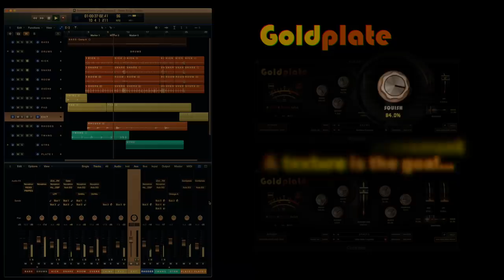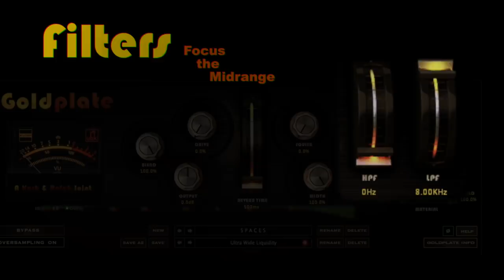Mix Better Reverb on Guitar, Drums, and Vocals with GOLDPLATE by Kush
Kush & Relab have partnered up, and the world of reverb has officially gone *full pimp* with GOLDPLATE - Dynamic Plate Reverb.

Goldplate marries Relab’s gorgeous, silky smooth reverberation tails with Kush’s plush harmonic shaping and fat compression curves, tying it all together in a signature ubk interface that would make John Shaft truly proud.

All the basic amenities of a typical reverb are here, but unlike most algorithmic plates, this one sounds equally incredible across the full range of its reverb time. But Goldplate goes far beyond traditional reverb controls, allowing for a  warm distortion of the signal pre-reverb and thick, pumping compression post-reverb.

If you’re among the many engineers who’ve yet to explore distortions and compression on reverb, Goldplate will be an eye-opener.  By massaging those controls in conjunction with the Time slider, then varying the Filters and Plate Material, a nearly infinite variety of reverberant motion, color, and shape unfolds.

If you prefer small rooms to plates for shorter brighter spaces, or you think algorithmic plates can’t quite match the density and lushness of a 600 pound metal plate driven by tubes, Goldplate is here to change your mind.